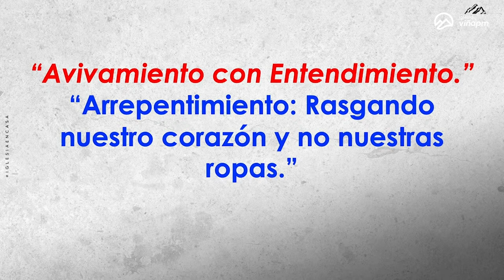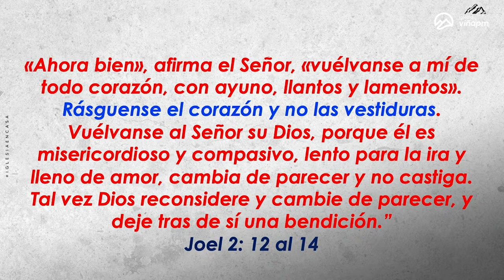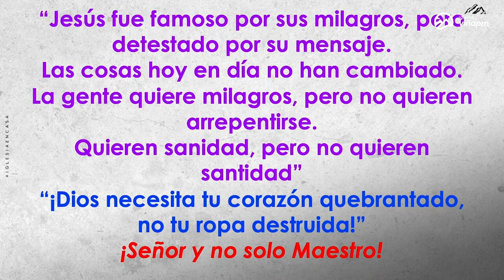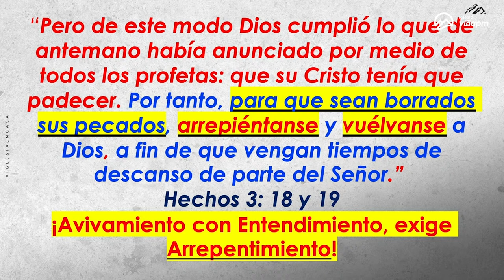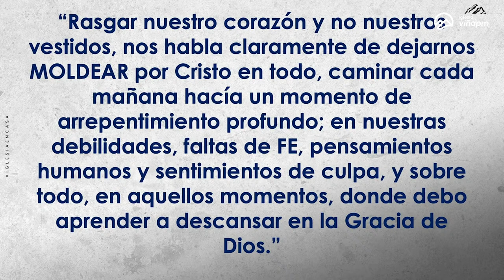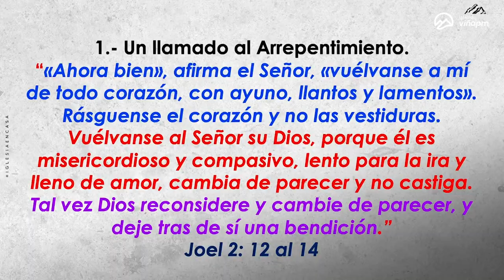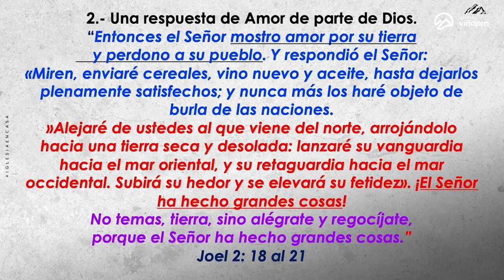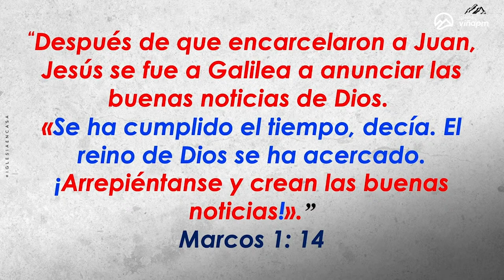Prédica “Arrepentimiento: Rasgando nuestrocorazón y no nuestras ropas.”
Prédica Pr. Jairo Quinteros R.  I  Domingo 24 de Marzo 2024